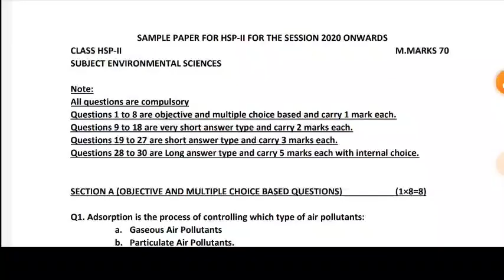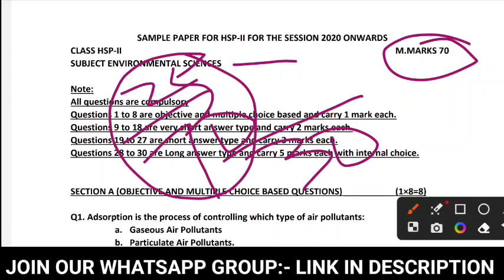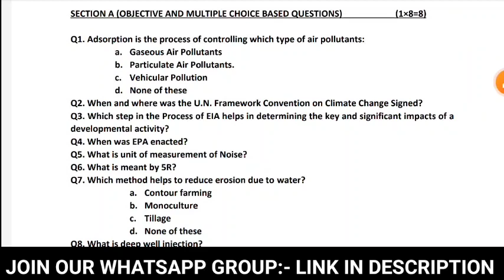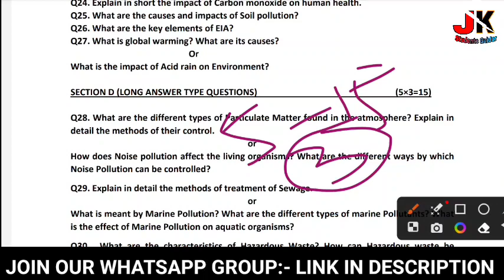jkbose class 12th evs guess paper| last hour prepration| just click & get 100% marks